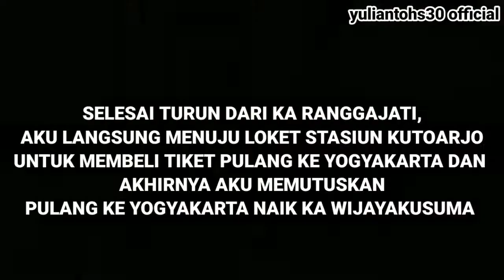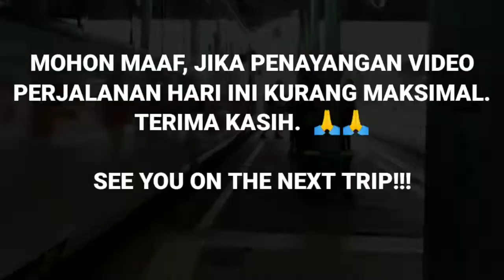CARA TERMURAH NAIK KERETA DI RUTE YANG BERBEDA, KOK BISA?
Halo teman-teman semua, aku ucapkan selamat malam Hari ini aku akan melakukan perjalanan menggunakan KA Ranggajati dari Stasiun Solo Balapan menuju Stasiun Kutoarjo dan pulangnya naik KA Wijayakusuma dari Stasiun Kutoarjo menuju Stasiun Yogyakarta dengan tarif khusus. Seperti apa videonya, tonton terus sampai habis. Terima kasih.

Detail #1 :
No. KA : 114/111
Nama KA : Ranggajati
Relasi Kereta : Jember - Cirebon
Relasi Video : Solo Balapan - Kutoarjo
Nomor Lokomotif : CC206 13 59
Dipo Lokomotif : Cirebon
Nomor Kereta : K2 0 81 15
Dipo Kereta : Cirebon
Kelas : Bisnis

Detail #2 :
No. KA : 116/117
Nama KA : Wijayakusuma
Relasi Kereta : Cilacap - Ketapang
Relasi Video : Kutoarjo - Yogyakarta
Nomor Lokomotif : CC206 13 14
Dipo Lokomotif : Sidotopo
Nomor Kereta : K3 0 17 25
Dipo Kereta : Purwokerto
Kelas : Premium

Persyaratan Perjalanan Naik Kereta Api Jarak Jauh

Calon penumpang kereta api jarak jauh wajib mengetahui aturan baru yang telah ditetapkan oleh PT KAI.

Aturan-aturan tersebut ialah sebagai berikut :
Calon penumpang yang sudah menerima vaksinasi lengkap (dua dosis) dan ketiga (booster) tidak perlu menunjukkan hasil tes COVID-19

Calon penumpang yang baru vaksinasi pertama wajib menunjukkan hasil negatif Rapid Tes Antigen 1x24 jam atau tes RT-PCR 3x24 jam

Calon penumpang yang tidak/belum divaksin dengan alasan medis, wajib menunjukkan:
- Surat keterangan dokter dari Rumah Sakit Pemerintah
- Hasil negatif Rapid Tes Antigen 1x24 jam atau tes RT-PCR 3x24 jam
Anak usia di bawah 6 tahun dikenakan aturan:
- Tidak wajib vaksin
- Tidak wajib menunjukkan hasil negatif Rapid Tes Antigen atau RT-PCR
- Wajib ada pendamping yang memenuhi persyaratan perjalanan.

Tanggal perekaman video : 6 Agustus 2022